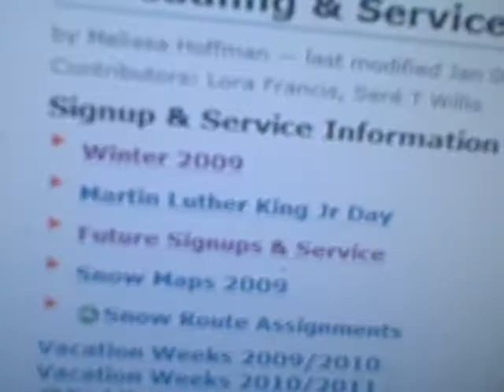WHY WOULD THE BUREAUCRATS CARE ABOUT US?